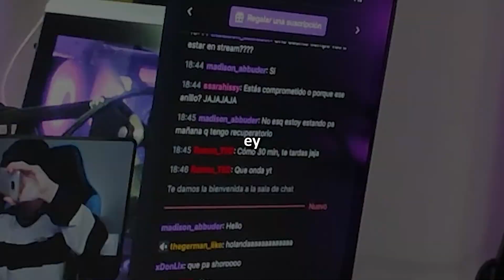Limpiando mi mugroso Teclado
En este video, limpio mi teclado por primera vez! 🪥⌨️